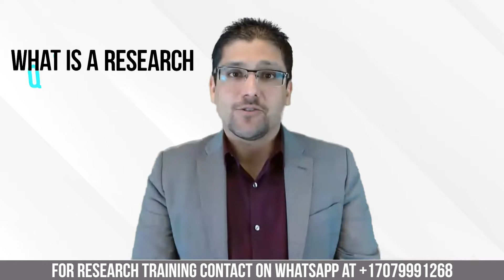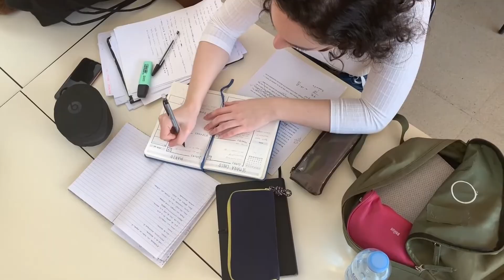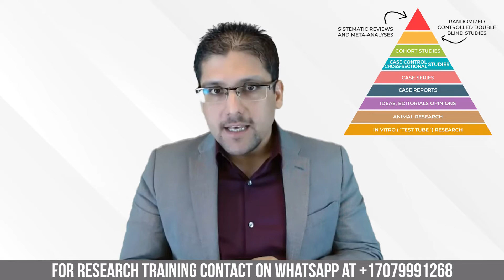How to Formulate a Research Question?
This a common and  difficult question for  many. That's why Dr. Hassan Tohid decided to made a video about this topic.

A research question is really important because it helps you not to get lost, just like a navigation sistem in your research project.

You need to know, where you're heading, what's your goal. That's why you need research questions.
Remember, if you want us to talk about a specific topic, or have any questions, comment in the box bellow!

RESOURCES:

1. Learn How To Write Research Papers